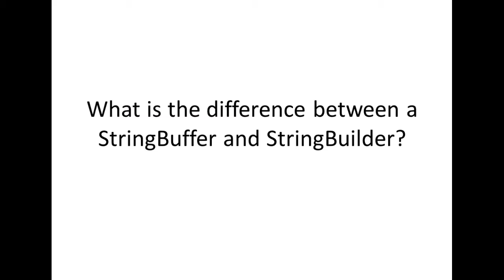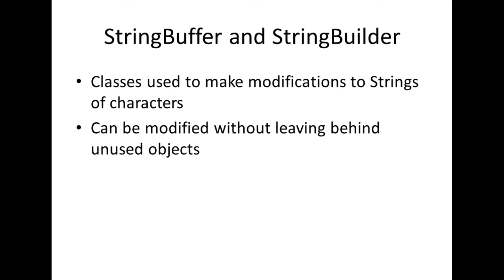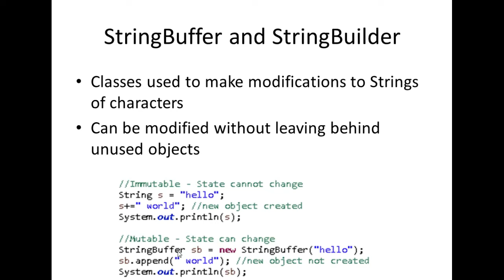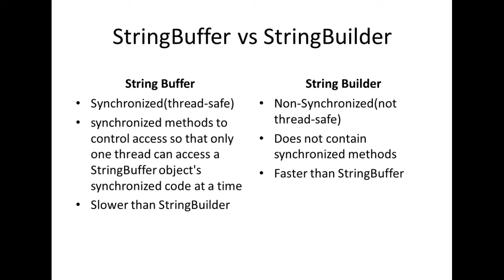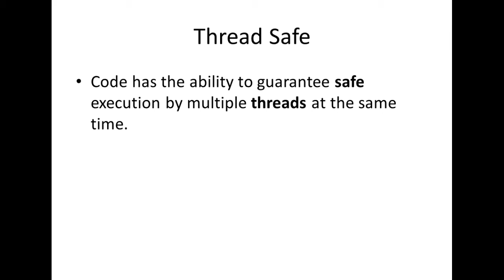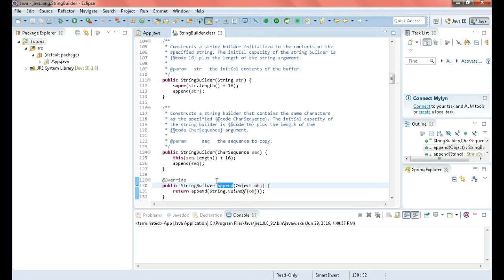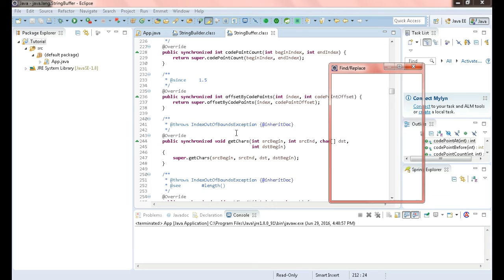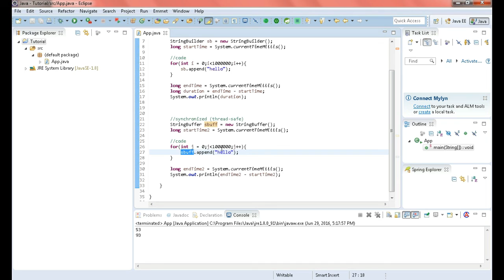IQ 7: Whats the difference between StringBuffer vs StringBuilder?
This video explains the differences between StringBuffer and StringBuilder